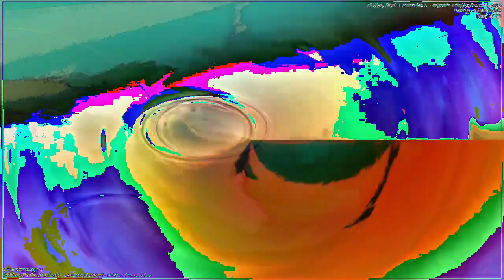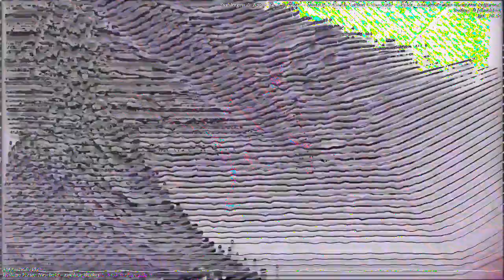[EPILEPSY WARNING] Movie 23 01 05 02h55m33s